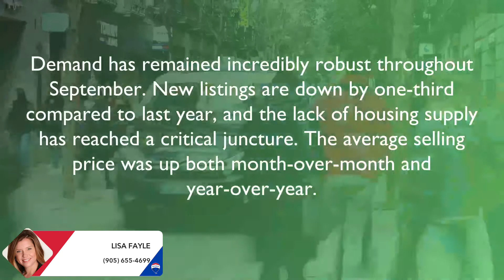Whitby Housing Market Update September/2021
Check out my most recent housing market update for the Durham Region!

If You Are Thinking Of A Sale... Call Lisa Fayle! 📲